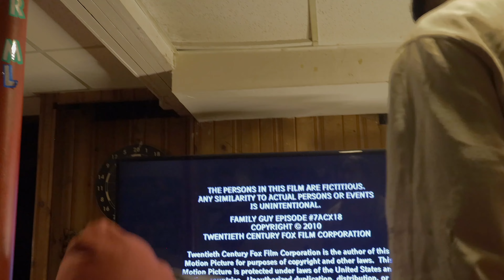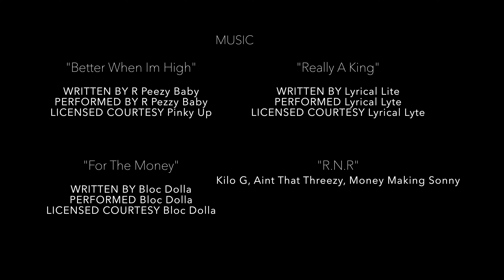Brick Kings: Season 1 Episode 1 (Missing In Action)